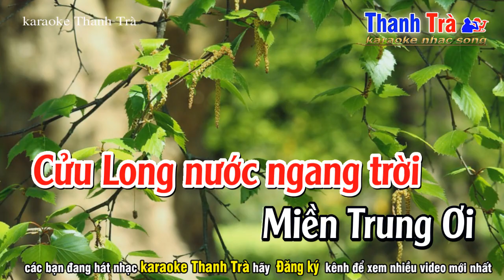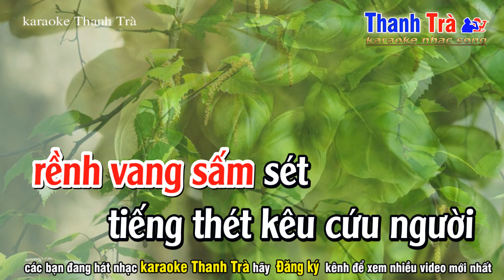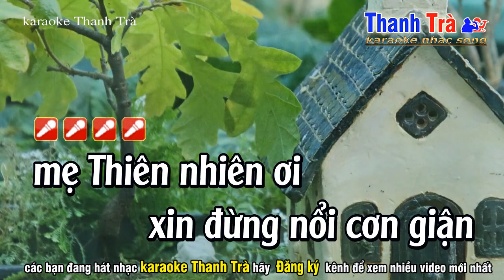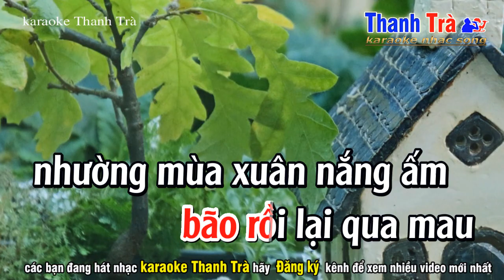Ba Miền Thương Nhau Lắm Karaoke - Tone Nữ Trầm - ST Lê Quang Thịnh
➤ Tác Phẩm : ba miền thương nhau lắm tone nữ trầm
✪ Sáng Tác : Lê Quang Thịnh
➤ Beat Nhạc : Trà Organ
❖▬▬▬▬▬▬▬▬▬▬ஜ۩۞۩ஜ▬▬▬▬▬▬▬▬▬▬❖